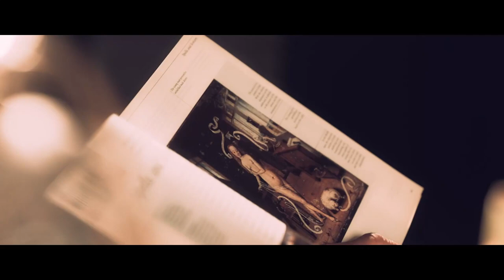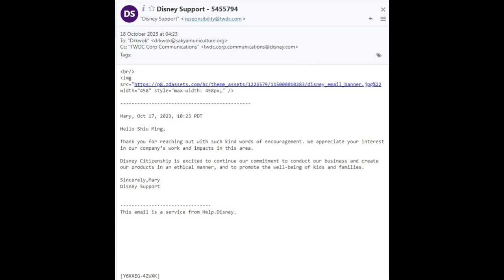茶博士怪論 20231026 第44集 Part1